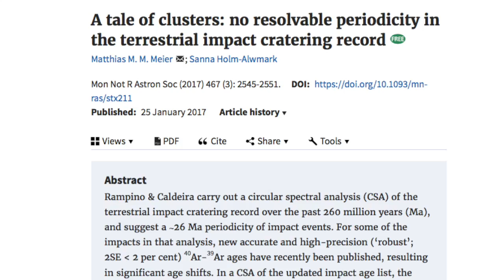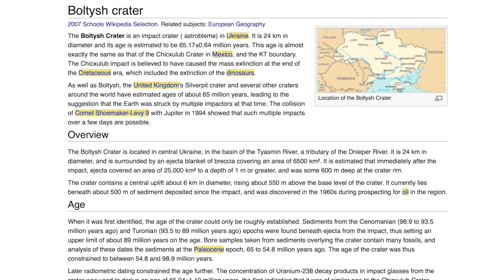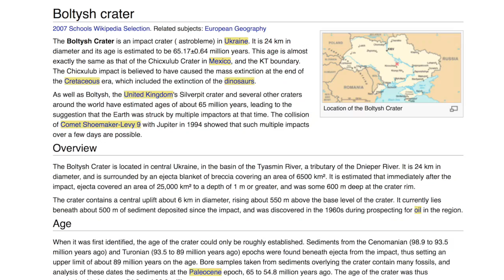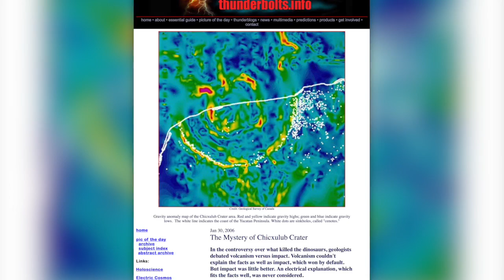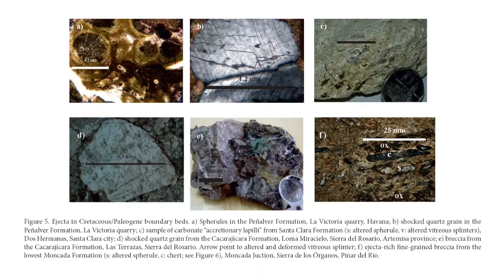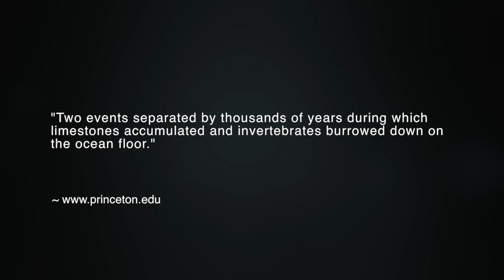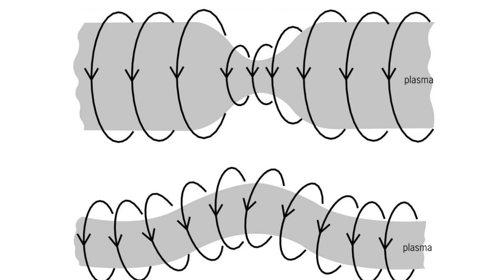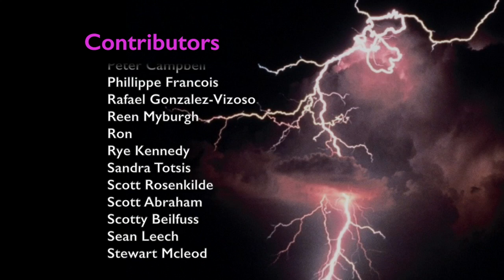Do Impacts Really Cause Mass Extinctions? | Space News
For decades, many scientists have believed that asteroid bombardments, such as that which is thought to have killed the dinosaurs, occur on our planet at regular intervals of about every 26 million years. A popular theory was that a dim companion star called Nemesis would approach our Sun at 26 million year intervals, inevitably causing mass extinctions on Earth. However, the companion star has never been found, and a new scientific study confirms that such bombardments, if they do occur, are random. But a more fundamental question is, are impacts from space really the cause of extinction level events on our planet?